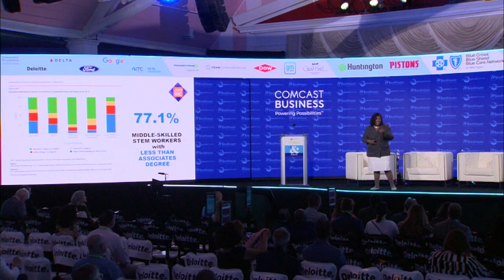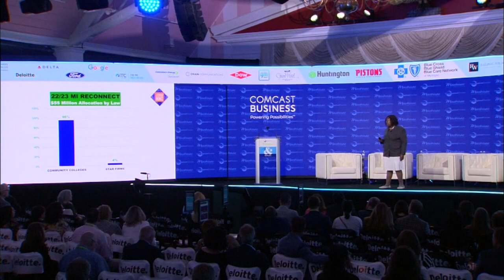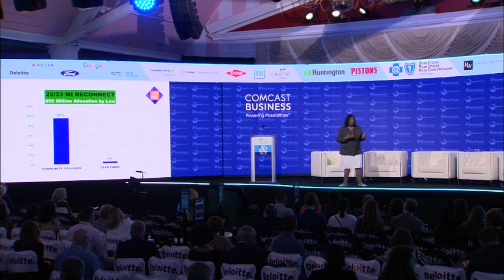Mackinac Moment: Ida Byrd-Hill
Speaker: Ida Byrd-Hill, Chief Executive Officer, Automation Workz